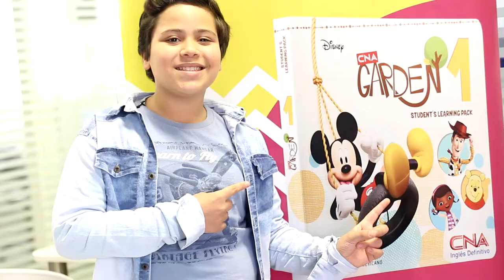Embaixador CNA - Eu sou CNA JULIO BUONO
Contato Gislaine Wehner
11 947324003